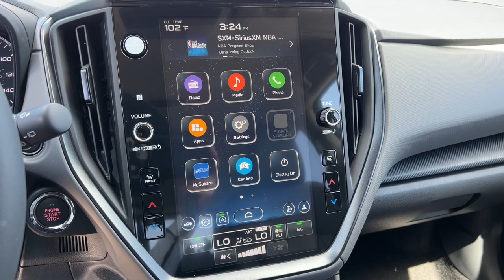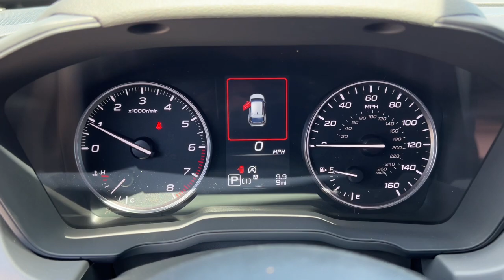2024 Subaru Crosstrek Limited NV Northern Nevada, Reno, Lake Tahoe, Carson City, Roseville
New 2024 Subaru Crosstrek Limited available at Lithia Subaru of Reno located in 2270 Kietzke Lane, Reno, NV, 89502. Servicing the Northern Nevada, Reno, Lake Tahoe, Carson City, Roseville area.

Get acquainted with the  2024  Subaru Crosstrek. This ruggedly styled Crosstrek delivers peace of mind wherever the road may lead. From its all-weather capability to its high marks for safety, this compact crossover inspires confidence. Feel ready to take on your day in this well-equipped Crosstrek. Treat yourself to a test drive today. Our staff will toss you the keys and give you an outstanding customer experience.